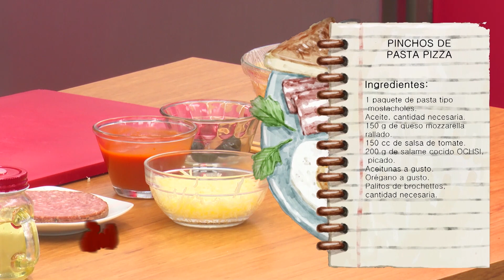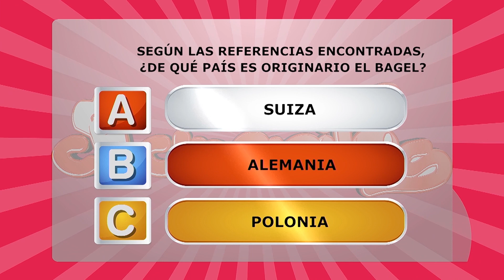PINCHOS DE PASTA PIZZA - COCINERITOS TV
Ingredientes:
1 paquete de pasta tipo mostacholes.
Aceite, cantidad necesaria.
150 g de queso mozzarella rallado.
150 cc de salsa de tomate.
200 g de salame cocido OCHSI, picado.
Aceitunas a gusto.
Orégano a gusto.
Palitos de brochettes, cantidad necesaria.